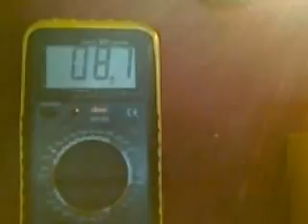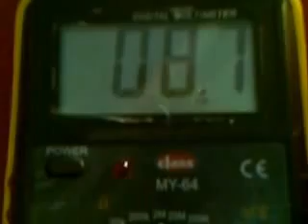ALTERNATÖR 12 VEYA 24 VOLT 10 VEYA 15 AMPER 200 DEVİR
sahibinden com da 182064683 nolu ilanı olup, YAPACAĞINIZ SU TÜRBİNİ, RÜZGAR TÜRBİNİ GİBİ PROJELERİNİZDE KULLANABİLECEĞİNİZ 12 VOLT VEYA 24 VOLT 250 WATT (10 VEYA 15 AMPER) GÜCÜNDE BU TEKERİN-MOTORUN BAKIMI YAPILMIŞ OLUP ÖNÜNE SU ÇARKI YAPARAK SUDAN ENERJİ ÜRETİRSİNİZ VEYA PERVANE SİSTEMİ YAPARAK RÜZGARDAN ENERJİ ELDE EDEBİLİRSİNİZ. 190-200 DEVİR DAKİKADA 14 V 8 AMPER VERMEKTEDİR DEVİR ARTIKCA GÜÇ YANİ VOLT VE AMPER DE DOĞRU ORANTILI OLARAK ARTAR, 12-24 V SİSTEMLERDE RAHATLIKLA KULLANABİLİRSİNİZ. TÜRBİN 3 FAZ ÇIKIŞLI OLUP ÇIKIŞINA  ELEKTRONİK AKÜ ŞARJ KONTROLU İLE BİRLİKTE GÖNDERİLECEK OLUP.